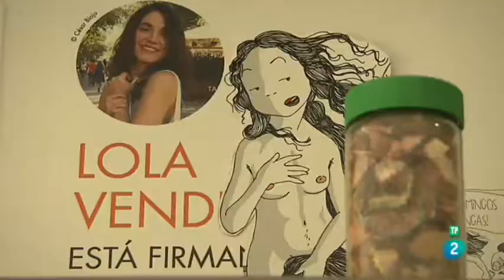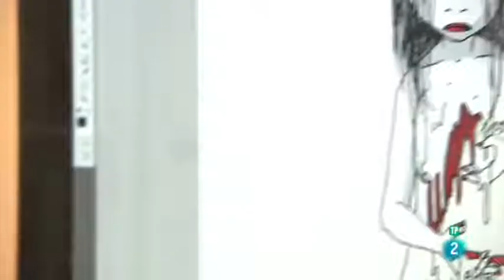Raquel Riba Rossy a Punts de Vista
Punts de Vista. Emissió 02/11/2017 TVE Catalunya

Entrevista a la il·lustradora Raquel Riba Rossy i creadora del seu alter ego la Lola Vendetta. Aquest personatge s'ha convertit en un veritable fenòmen social a les xarxes, gràcies també al seu llibre "Más vale Lola que mal acompañada". És la nova bandera del feminisme del s.XXI.